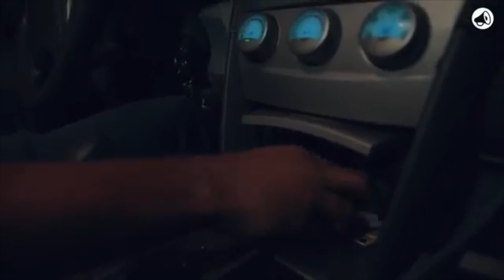My Name Is A-Zed Brand new Web Series Featuring Ijeoma Grace Agu REACTION VIDEO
My Name Is A-Zed Brand new Web Series REACTION VIDEO
The story of Azeez, a university student who moonlights as a cab driver, finds himself in the dangerous world of Lagos nightlife, prostitution and politics in a bid to save his dying mother.

Created by Olawale Adetula and Directed by Daniel Oriahi.

Let's Hang Out!

Location: Lagos/Abuja Nigeria

About Me: I'm a Nigerian Movie & Lifestyle Content Creator
I am passionate about Nigerian/Nollywood movies and I'm excited to be a part of the industry. Even more, I'm passionate about the life I've chosen to live and I'm excited to share it with you.

Credits
Filmed & Edited by: Adenike O. Adebayo-Esho